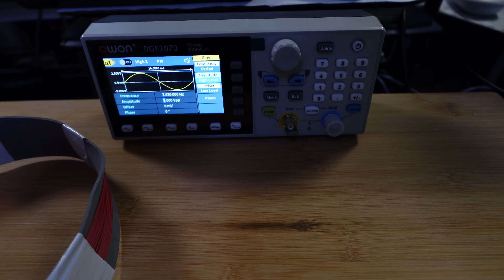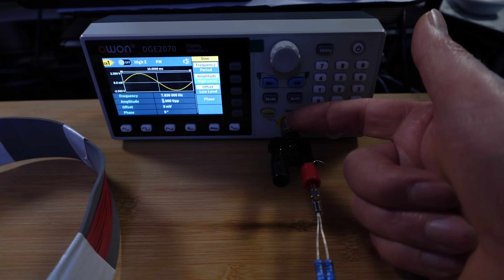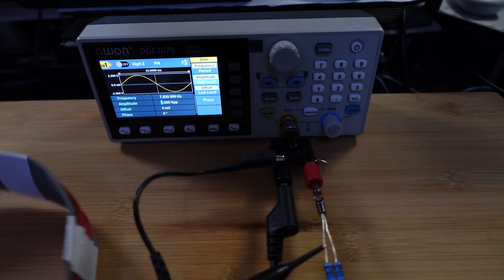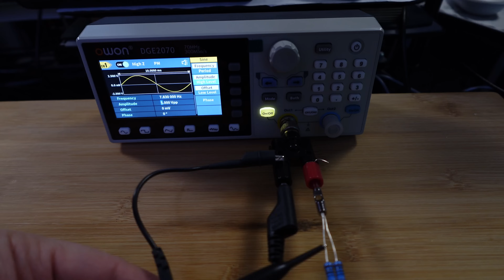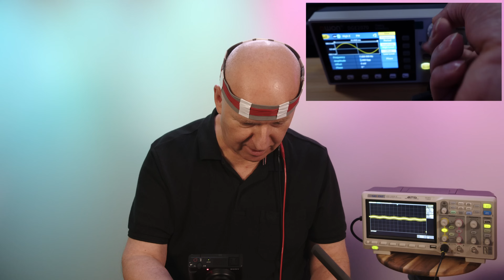I Made A Brain Interface Experiment And Exposed Myself To Schumann Frequencies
Witness a mind-blowing experiment exploring the effects of Schumann frequencies on brainwaves! [00:41] This video documents the fourth in a series, following the explanation, generation, and activation of these powerful frequencies.

The host uses a custom-built "brain interface" coil [01:00] to receive the precise 7.83 Hertz Schumann waves [02:12] generated by a real Schumann frequency generator. A 50 Ohm resistor ensures proper function and prevents system collapse. [03:02]

See the experiment unfold as the host connects the interface [03:59] and gradually increases the power from 5 to 20 volts peak-to-peak. [06:29], [11:54] Initial sensations are minimal [06:15], but at higher levels, he reports a warming feeling [10:17] and heightened audio focus with eyes closed. [11:21]

The host carefully decreases the power [14:37] and will monitor for short- and long-term effects. [14:02]

Timecodes:
 * 00:00:41 - Schumann Frequencies and Brainwaves
 * 00:01:00 - Custom Brain Interface Coil
 * 00:02:12 - Precise 7.83 Hertz Generator
 * 00:03:02 - 50 Ohm Resistor for Stability
 * 00:03:59 - Connecting the Interface
 * 00:06:29 - Experiment Begins: 5 Volts
 * 00:11:54 - Maximum Power: 20 Volts
 * 00:10:17 - Warming Sensation
 * 00:11:21 - Enhanced Audio Focus
 * 00:14:37 - Power Decrease and Safety
 * 00:14:02 - Monitoring for Effects

Unlock Your Potential with Matthias:
Personalized 1-on-1 Coaching. Ready for a real breakthrough? Get confidential guidance and support precisely when you need it on your journey.
Book your private video or phone session:
Your presence here matters. Let's work through your challenges together. Remember, empathy is our superpower.
Ask anything – I'm here to help in English, German, and Portuguese.